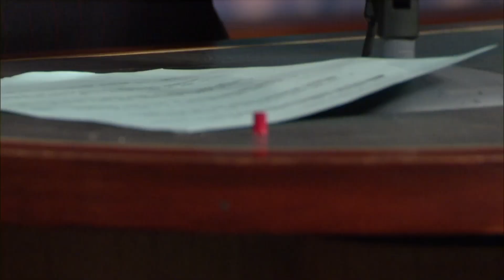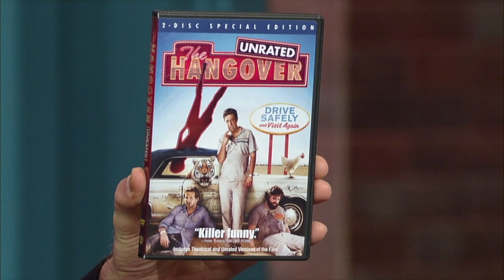Bradley Cooper Was Living On The Edge | Letterman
Before "The Hangover," Bradley was an extremely adventurous television host.